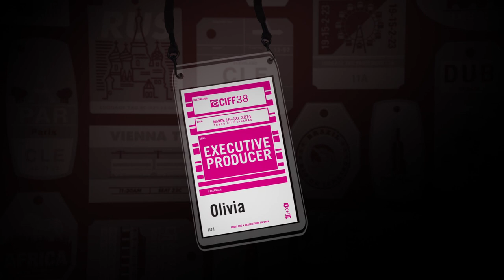CIFF38, The Home for Stories - "Meet Olivia"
The Home For Stories

Credits:
Writer and Director:
Kevin Kerwin

Producer:
Kate O'Neil

Director of Photography:
Jon LaGuardia

Still Photography:
Russell Lee

Editor and Motion Design:
Jon LaGuardia

Assistant Director:
Robert Ruggeri

Gaffer:
Keith Nickoson

Grip:
Olivia Otten

Grip:
Mathias Peralta

Sound Recordist:
Kip Gynn

Sound Mix:
Dan Bays
Commercial Sound & Image

Casting Consultant:
Marcy Ronen

Graphic Design:
Type Twenty Seven

Original Music:

Dolfish
Max Sollisch

The Modern Electric
Garrett Komyati
Matthew Childers
Holden Laurence
Michael O'Brien

Starring:
Matthew Lawler as our Narrator
Andrew Barker as Roman
Justine Greenwald as Samantha
Leonard Goff as Jim
Michelle Hardnick as Olivia
Ashley Jackson as Isabella
Daisonae Martin as Tesha
Aaron McBride as Gary
Mark McKenzie as Mark
Cathleen O'Malley as Maureen
Tony Pichotta as Richard